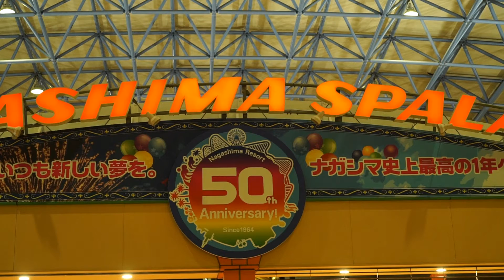kabachiさん 長島スパーランド50th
夜の遊園地はカメラマンには魅力的な場所です。